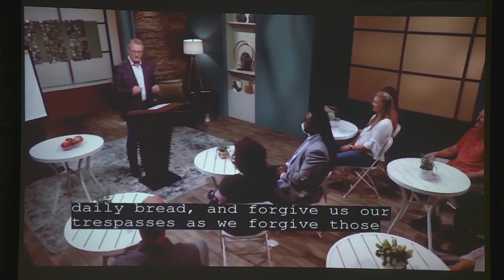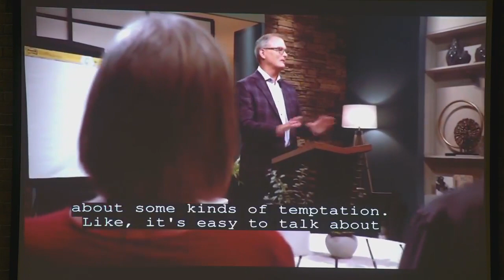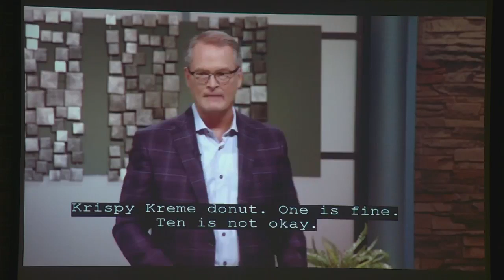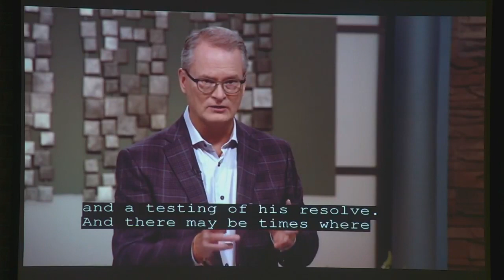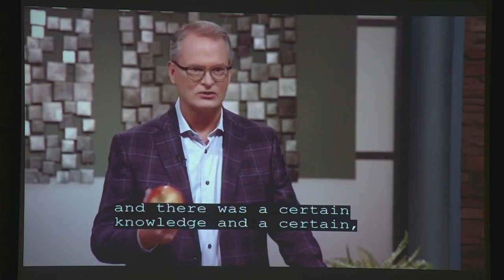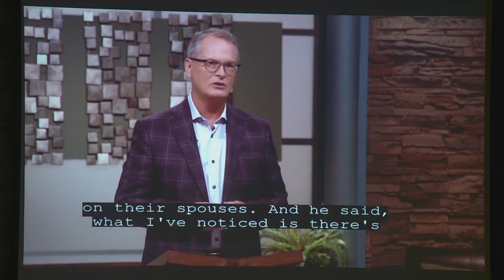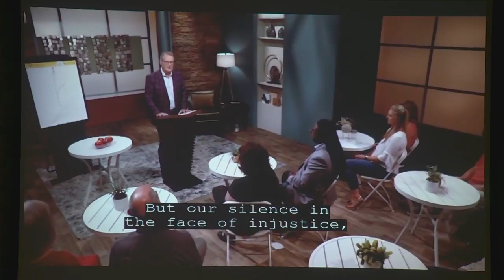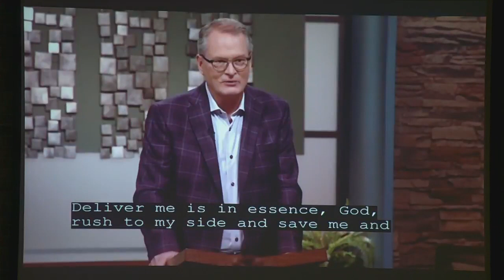Lenten Vesper for April 6, 2022